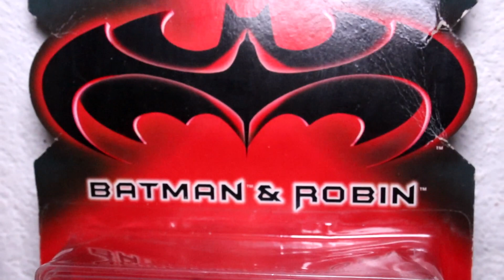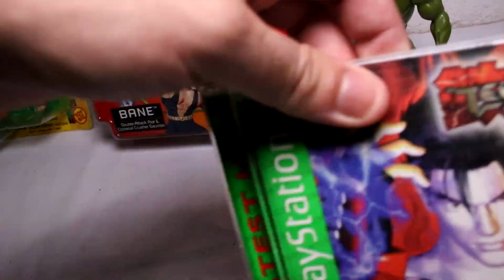Envio de bonecos anos 90 e 80: Família Dinossauros, Exquadrão Marte, Xena/Hércules, Batman, He-Man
Desconto em 10% em qualquer item da lojinha do mercado livre, comrpando direto comigo no Pix, depósito ou boleto.